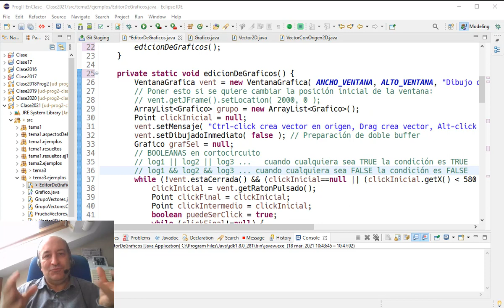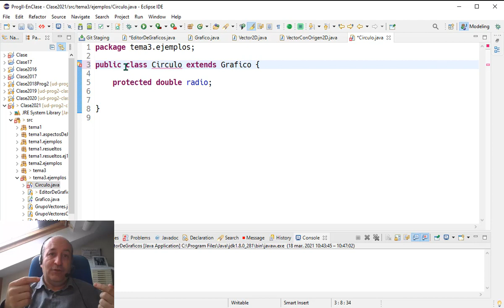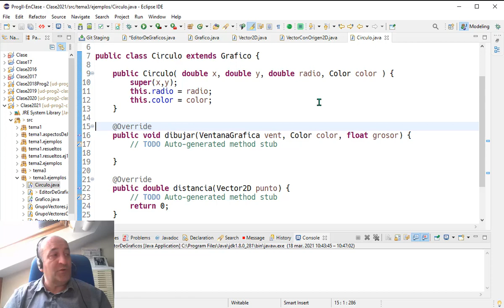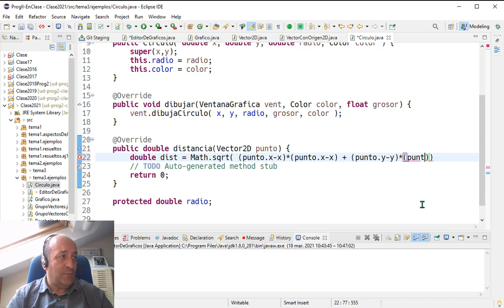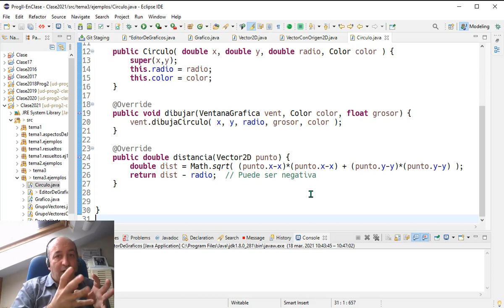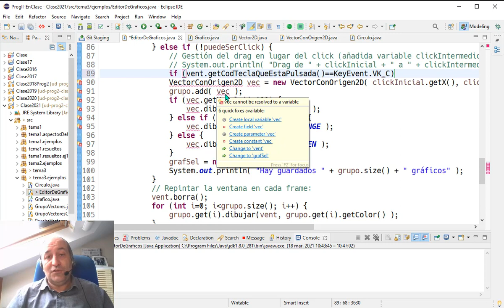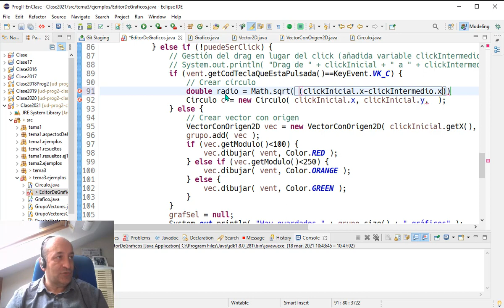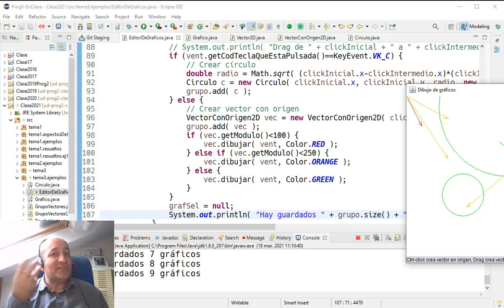Prog2 03 03c - Ampliar la funcionalidad usando la herencia